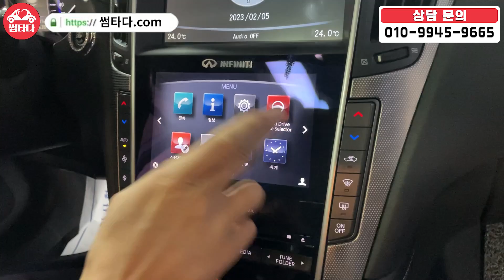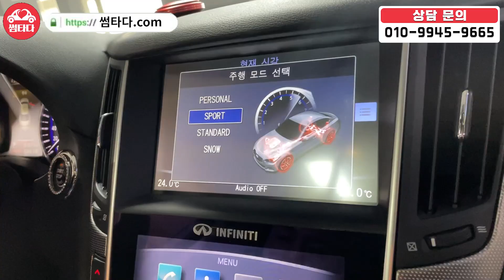15년식 벤츠 엔진 얹은 중형 세단을 단 800만원대로 만날 수 있습니다! 동급은 천만원 중반이면,, 얼마냐 싼거냐 대체 이 차는